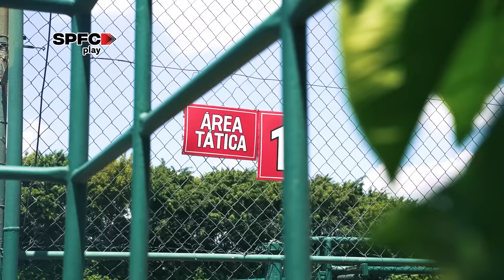DIRETO DO CT: 15/03/2024 | SPFC PLAY